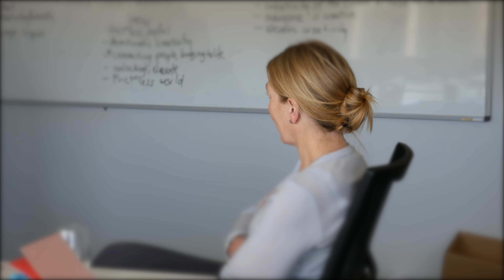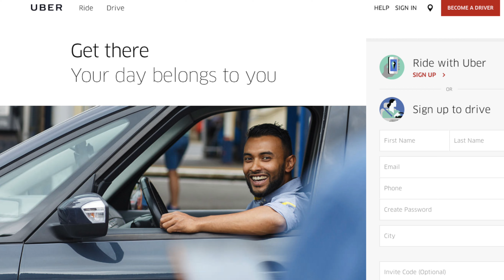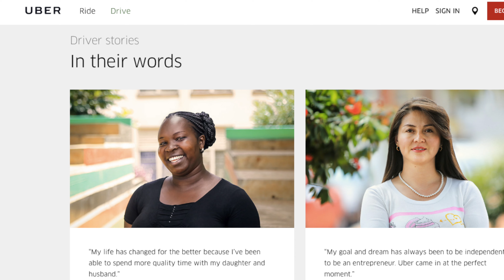How your brand dictates your content style - Ep 017 The Daily WIP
Send us your questions for the AMA: Use asktheWIP and @wipsters - see you on the show.

EVERYONE IS A MEDIA COMPANY